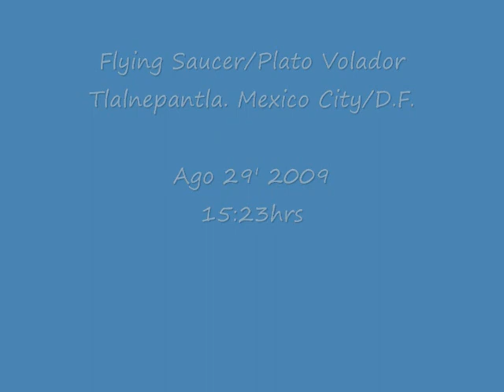Flying saucer Mexico Ago'2009 Tlalnepantla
I spotted this UFO towards the East, it was hovering from south to north. Tlalnepantla, Mexico City. August 29th 2009, 15:23 hrs

Vi este OVNI hacia el Este, desplazandose de sur a norte. Tlalnepantle. México D.F.